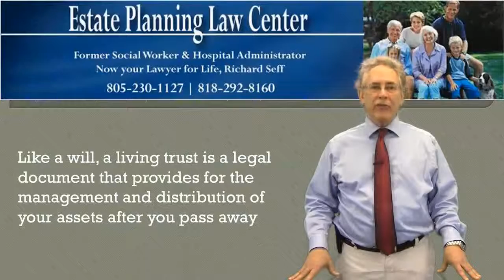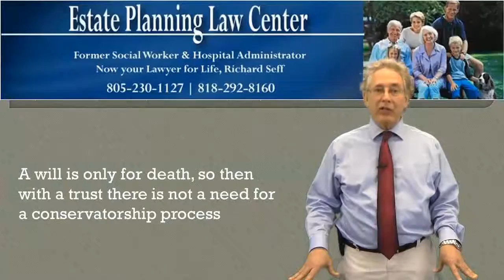Best Estate Planning And Wills Canoga Park, CA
Estate planning takes on an entire new meaning when you have kids. If you're gone when they are minors, estate planning is a lot more at risk compared to which gets the silverware or the beach house. You have a dual worry when it comes to which will physically look after them and also how to provide for them economically.

Having a Will is the Primary step in Estate Planning

If you pass away, the making it through father and mother is the logical person to literally care for the kids; yet, if that individual has died or is incapable to look after them, where do they go? If you are separated as well as have legit reasons why they should be placed in the treatment of another person, what then? You could provide survivors ideas right into your wishes concerning the treatment of your kids as well as the disposition of your house with a standard tool of estate planning: a will.

Courts usually position youngsters with the making it through father and mother unless there is an excellent reason not to. They then start checking for relatives which could be prepared and also able to provide them a residence. If there is no person, then the kids could enter the foster home heating and cooling unit or be set up for fostering. The most effective means to physically offer youngsters is to have a back-up care strategy that names a good friend or specific family member that agrees to raise them. They could first look toward the enduring parent, even a non-custodial one, however will certainly consider your desires if the other moms and dad is not fit or able to take the youngster. Having a person called in your will gives the court a choice to ensure the best interests of your children.

Having a will certainly additionally routes the personality of your house, which you could want to profit your children, an enduring partner, or various other individual which will certainly use the cash or building to care for the kids.

What Else to Have in Place to Safeguard your Family

Having a will is merely one part of shielding minor kids after your premature death. You likewise should take three various other steps:

Buy life insurance. Unless your name is Gates, Buffet, or Rockefeller, you possibly do not have the amount of money should finance the lives of your children. Buy life insurance to fill the gap for their living expenditures or offer points like education and learning. As a young moms and dad, you could buy a large term insurance policy for not too much that can assist your family adjust monetarily to your loss.

Develop durable powers of attorney as well as a living will. A living will sets out your long for completion of your life, while a medical power of attorney enables another person to make medical decisions on your behalf. A durable power of attorney for finances empowers a person to have access to your assets to pay expenditures.

Develop recipients for pension. Much like having a will, having a named beneficiary for your pension assures that the earnings will certainly visit your youngsters or spouse. If you divorce, make sure to upgrade the beneficiary.

If you need aid establishing a strategy to provide for your children after you're gone, seek advice from a lawyer that focuses on household legislation and also estate planning, and that could aid you set up the papers you require.

5023 N. Parkway Calabasas

More Videos- Estate Planning Information, Answers, and FAQ's

inheritance planning
trusts and estate planning
estate plans
estates planning
legal estate planning
living trust
elder law
probate law
estate attorney
estate planning checklist
estate administration
trust planning
will planning